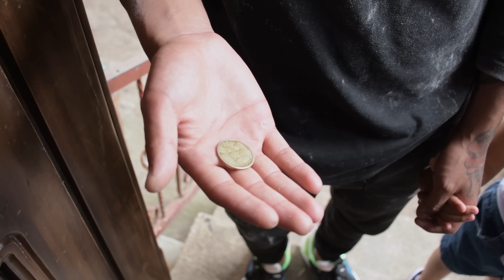Abandonó a su familia por un hombre jamás imaginó este final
Madre abandonó a su familia por ser pobres jamás esperó este final